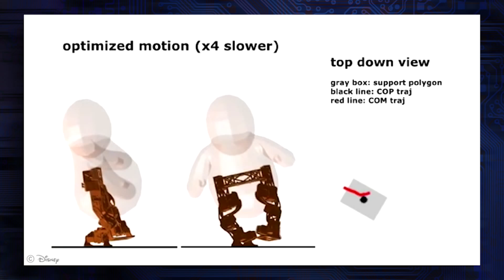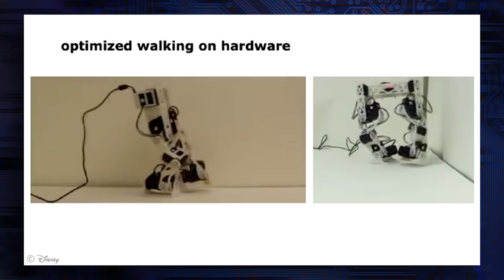Disney Is Creating Walking Robots To Roam The Parks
Disney Research has a new idea-- bipedal, autonomous robots to walk around Disneyland and other theme parks, greeting guests and not falling down. Is such a feat possible? Can anyone create a robot that can walk and act on its own without crashing or scaring guests?

Kim Horcher discusses with Visual Effects Wizard and Battlebots judge, Fon Davis!